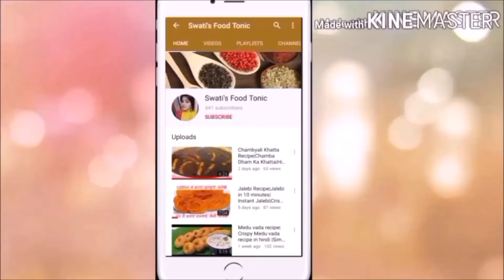Diwali Special Besan barfi|बेसन की बर्फी| सिर्फ चार चीजों से बनाएं घर में बेसन की बर्फी|Diwali Sweet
बेसन की बर्फी| सिर्फ चार चीजों से बनाएं घर में बेसन की बर्फी|घर में बनाए मुंह में घुल जाने वाली बेसन की बर्फी का आसान सा तरीका|घर में बनाएं हलवाई जैसी बेसन की बर्फी|इस दिवाली बनाएं घर में मुंह में घुल  जाने वाला बेसन|Besan Barfi Recipe in very simple way|Diwali sweets recipe|Indian sweets recipe|Indian cuisine|Indian dish recipe|Indian dessert|
Music credit-
Song: Lioness